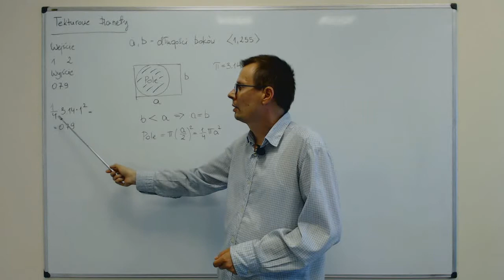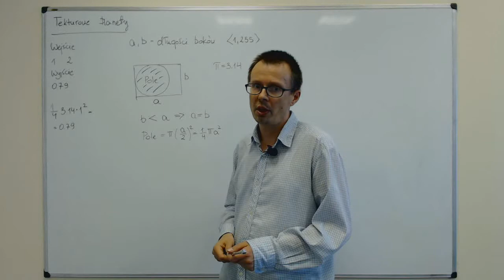Tekturowe planety - omówienie zadania